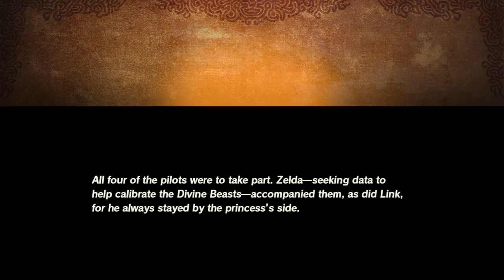Hyrule Warriors AOC: Chapter 3 - Freeing Korok Forest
Walkthrough 8:  Chapter 3 - Freeing Korok Forest